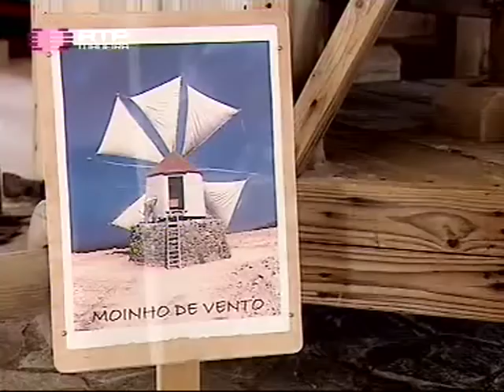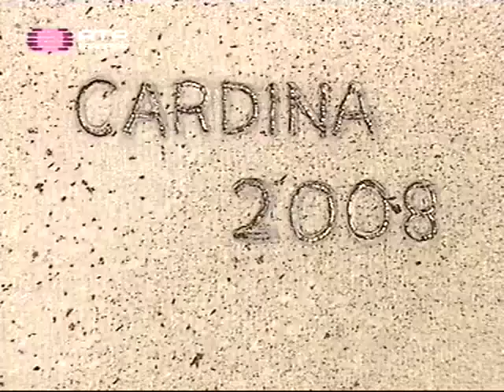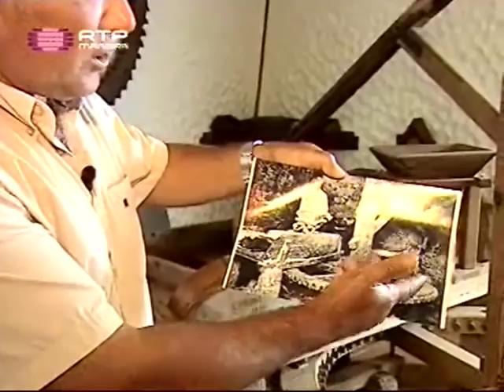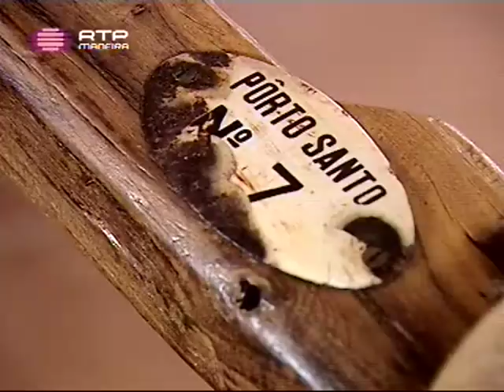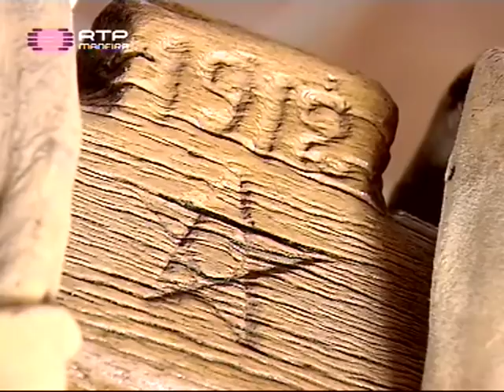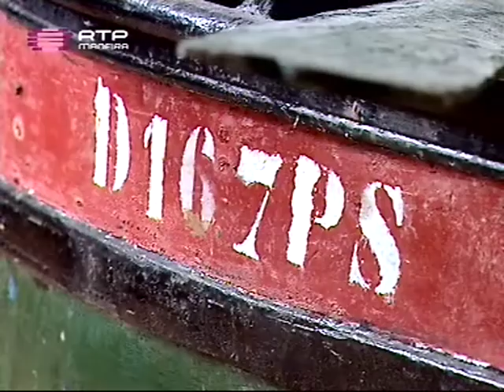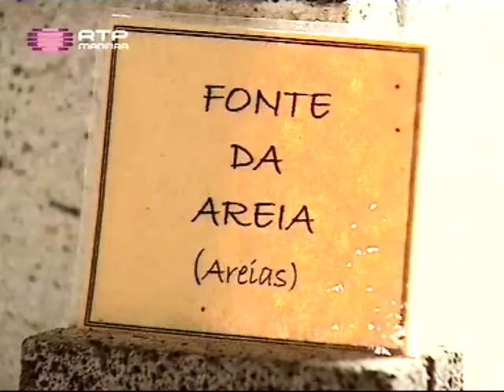Colecionadores da Madeira: Porto Santo Etnográfico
A coleção é fruto da paixão de José Cardina e retrata muito da história etnográfica do Porto Santo.
O Museu do Cardina é um espaço recheado de artefactos da lavoura, da pesca e do quotidiano de outrora revelado no programa "Colecionadores da Madeira" emitido a 9 de julho de 2014, na RTP Madeira.

Imagem:
Nuno Costa e Bruno Silva

Edição:
João Neiva

Jornalista:
Virgílio Nóbrega